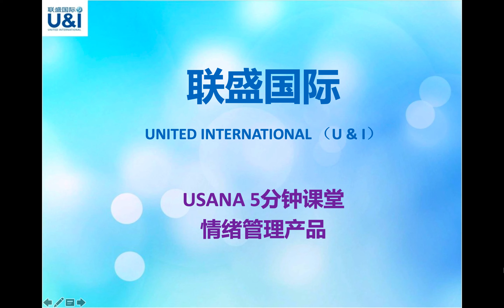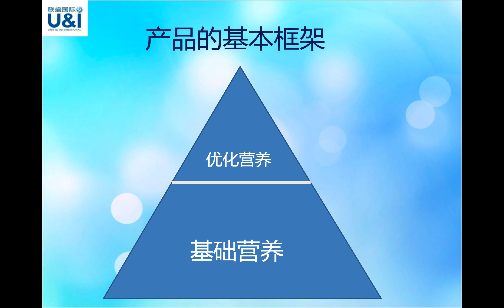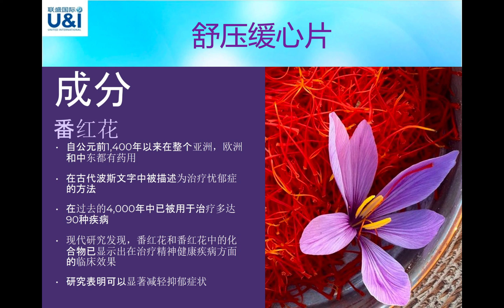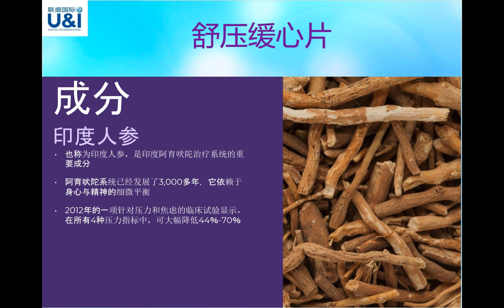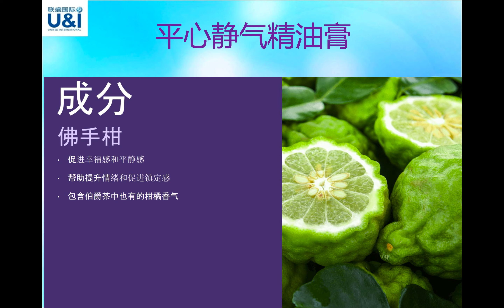USANA5分钟课堂-情绪管理产品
结合传统营养成分和现状科学支持的配方，USANA的情绪管理产品包含舒压缓心片，平心静气精油膏和富镁营养冲剂，颜色是用紫色表示，给我们一个祥和平静的感觉。